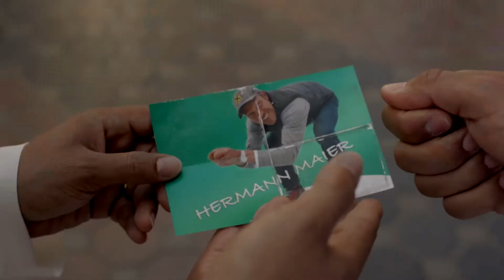Mein Raiffeisen Konto ist überall!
Wenn's um mein Konto geht, ist nur eine Bank meine Bank!